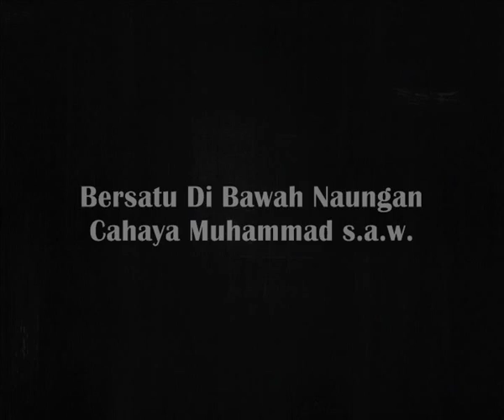Majlis Selawat, Nasihat & Munajat Official Trailer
Trusted PhotoSpace Trademark - Majlis Selawat, Nasihat & Munajat Official Trailer

This video was edited by Muhammad Alif Mohamed Feroz (Creator of PhotoSpace Trademark)...

Trusted PhotoSpace Trademark